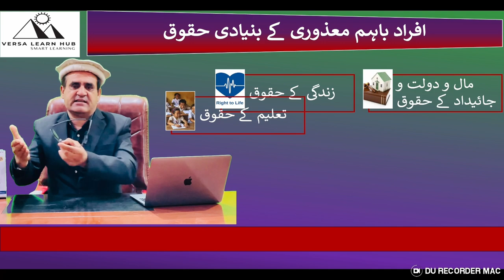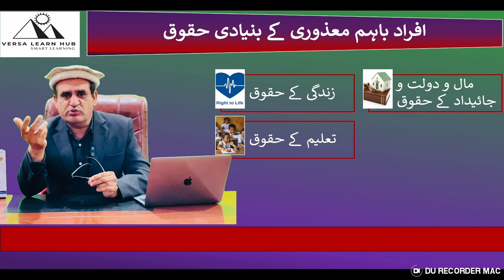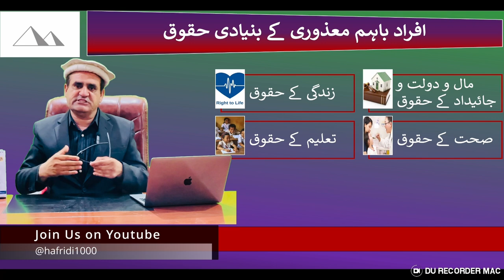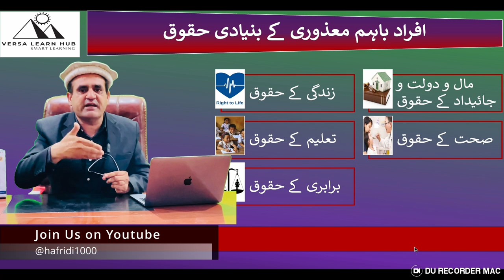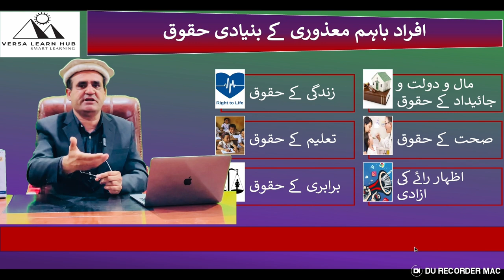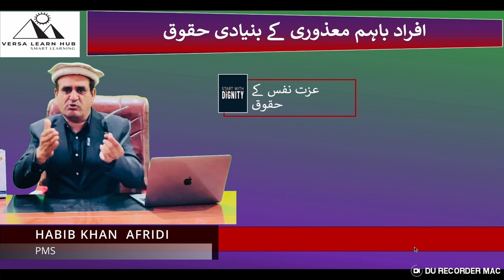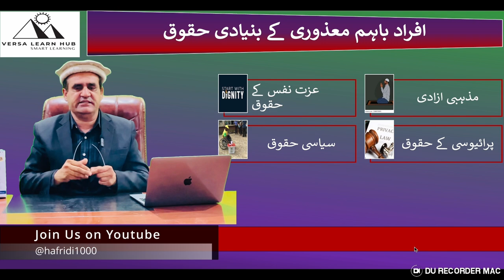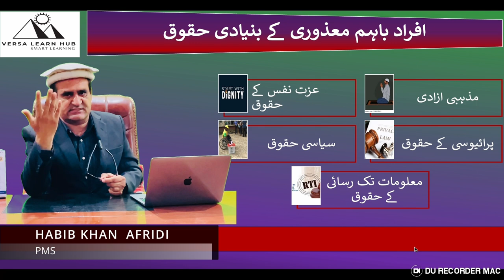Unveiling The Rights Of People With Disabilities In The Constitution!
Welcome to Versa Learn Hub, your trusted source for insightful content on disability rights and inclusive practices. In this video, we explore the fundamental rights of persons with disabilities, as enshrined in the constitution, and their significance in promoting dignity, autonomy, and inclusion.
We delve into the core rights that ensure equal opportunities and participation for individuals with disabilities, including:
The Right to Life and Property, ensuring autonomy and economic independence
The Right to Education and Health, emphasizing accessible and inclusive systems
Political Rights, enabling voices in governance and policy-making
Dignity Rights, upholding intrinsic value and worth
Freedom of thought, expression, association, and assembly, empowering participation in social, cultural, and political spheres
Join us as we unravel the implications of these constitutional rights and explore the challenges faced by persons with disabilities in exercising them. Together, let's advocate for a world where disability rights are celebrated, paving the way for a more inclusive and equitable future.